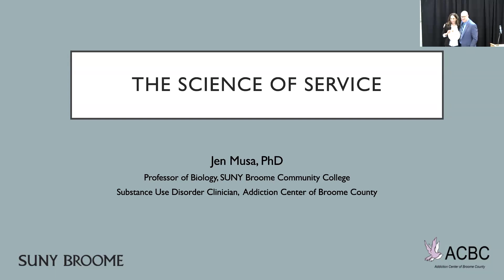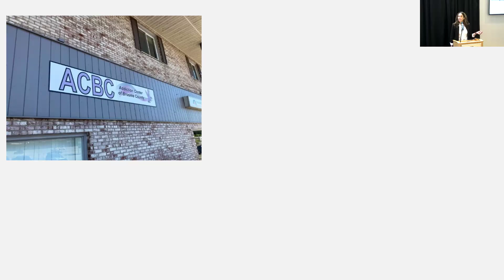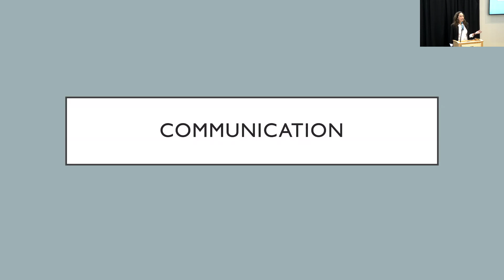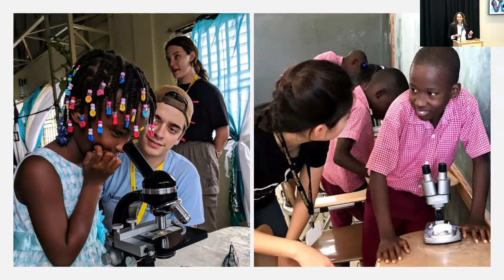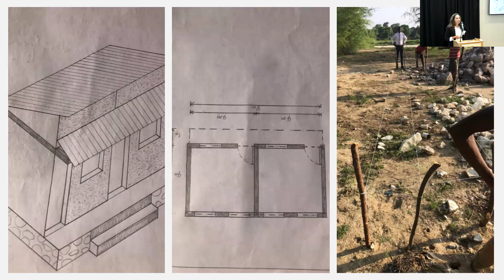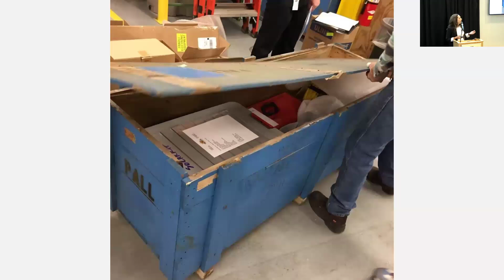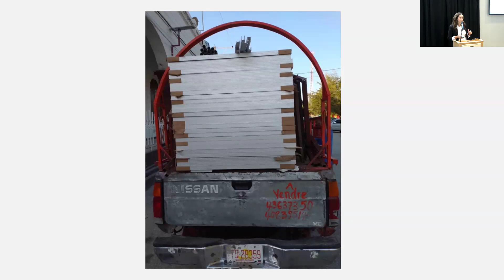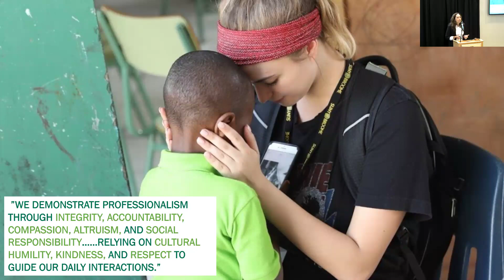2024 Alumni Award Presentation and Lecture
"The Science of Service"
Jen Musa, Ph.D.
Professor of Biology, SUNY Broome Community College
Substance Use Disorder Clinician, Addiction Center of Broome County

The Robert Larner, M.D. College of Medicine at the University of Vermont